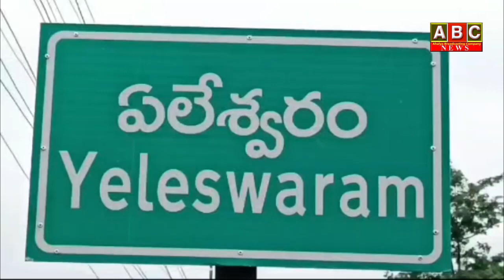28th Feb News Bulletin || ABC News || ApUpdates || Amaravatha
WATCH:28th Feb News Bulletin || ABC News || ApUpdates || Amaravatha
For more interesting updates like & follow: 👇👇👇